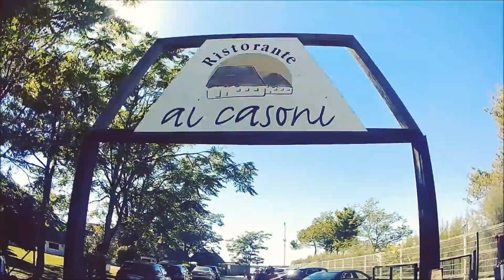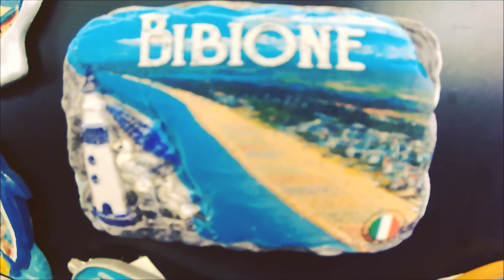Portowe Niemieckie Wina